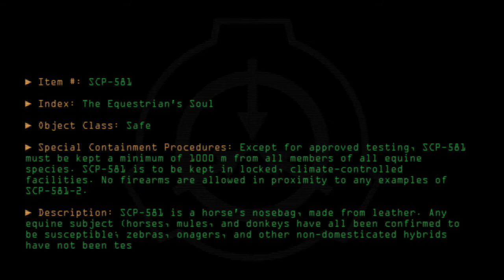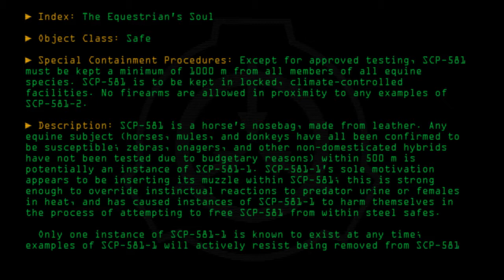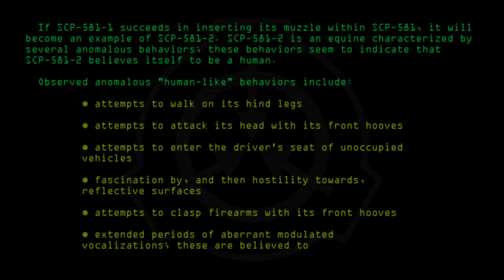SCP-581 - The Equestrian's Soul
Code: SCP-581
Title: The Equestrian's Soul
Rating: +90
Approximate Wordcount: 755
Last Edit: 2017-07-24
Revision: 23